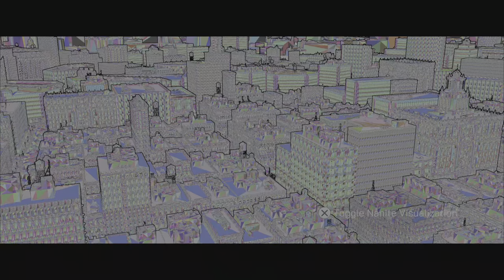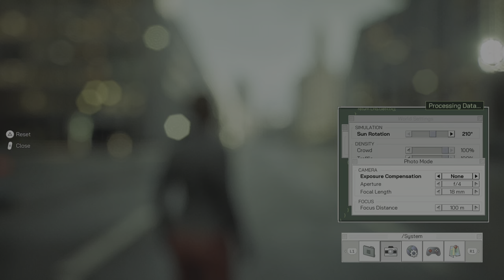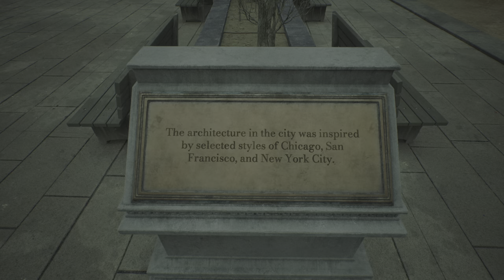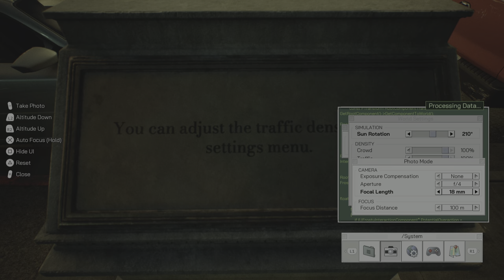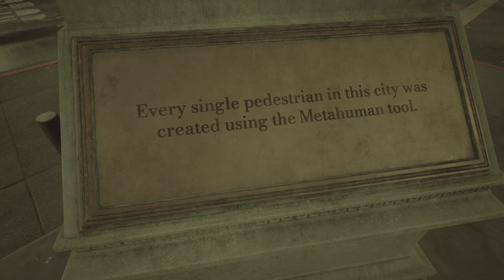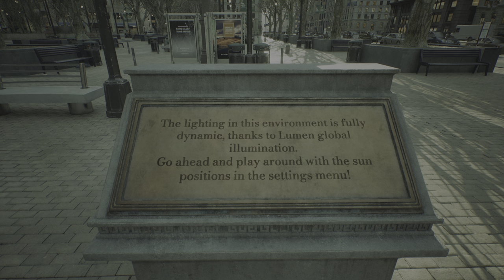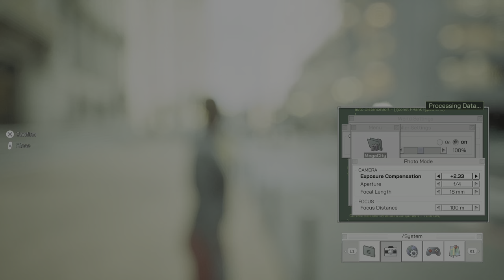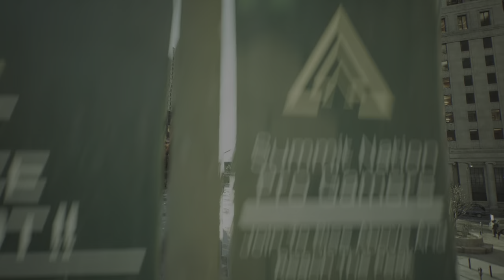The Matrix Awakens: An Unreal Engine 5 Experience 4K